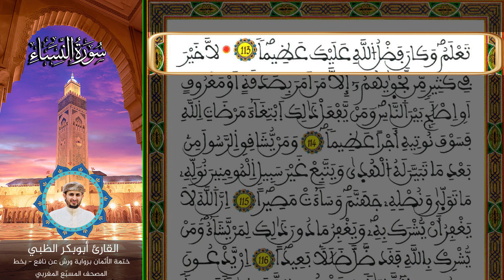الثمن الرابع الحزب العاشر | ختمة الأثمان برواية ورش عن نافع بخط المصحف المسبّع المغربي